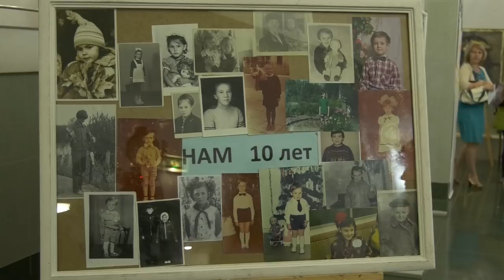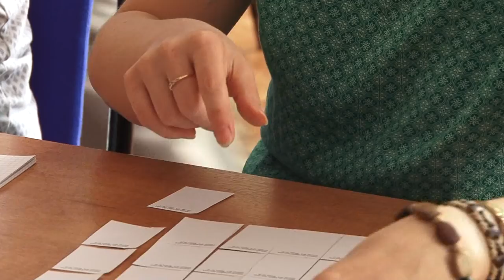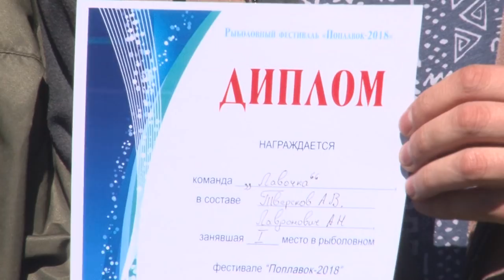Новости Сарова 29 05 2018